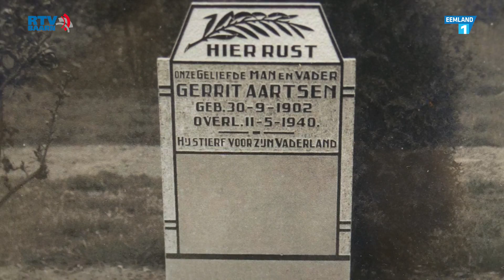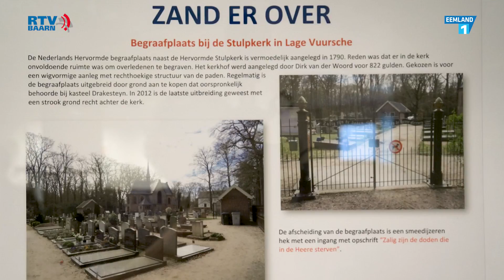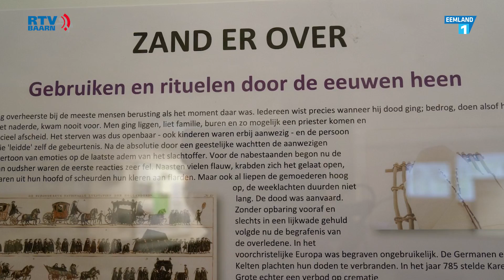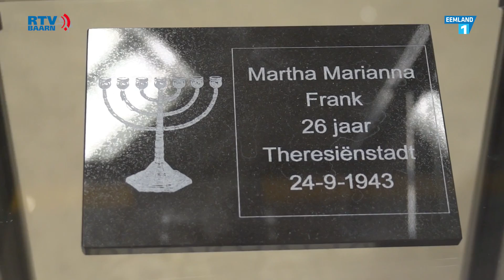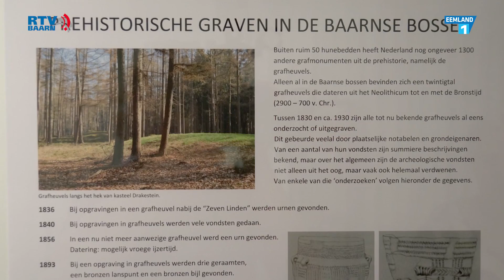Opening expositie Zand Erover van de Historische Kring Baerne.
RTV Baarn filmde een ludieke opening van de nieuwe tentoonstelling door de HKB. "Zand Erover" gaat over grafheuvels, begraven en rituelen in Baarn.